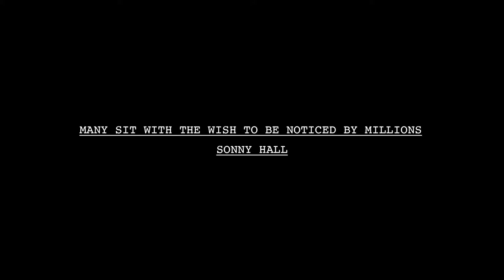Beauty Papers | Sonny Hall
Sonny Hall for Beauty Paper Issue Eight

Directed by Iain Mckell
Talent Sonny Hall
talent Agent Daniel Kershaw
Hair Asashi